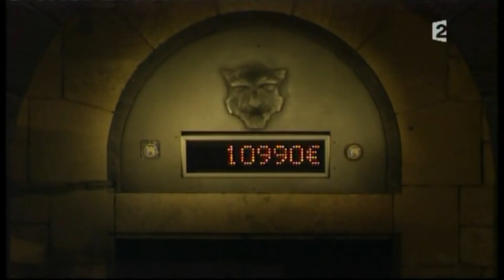Salle du Tresor